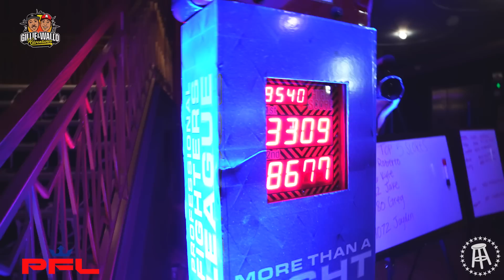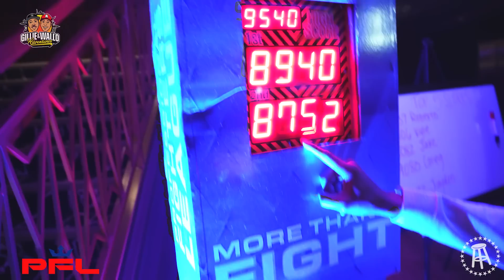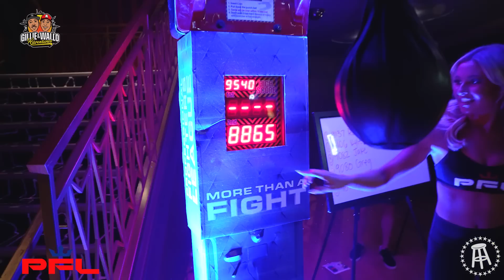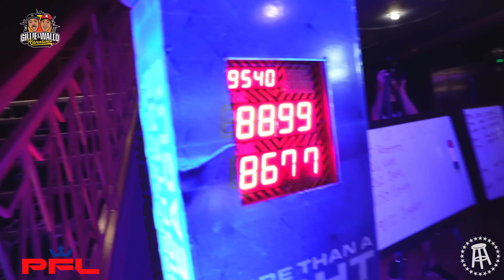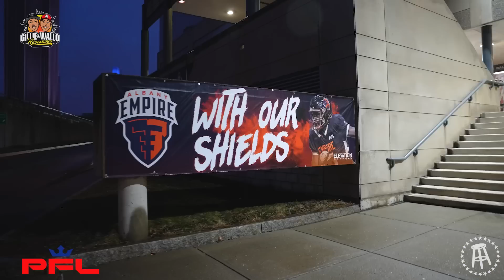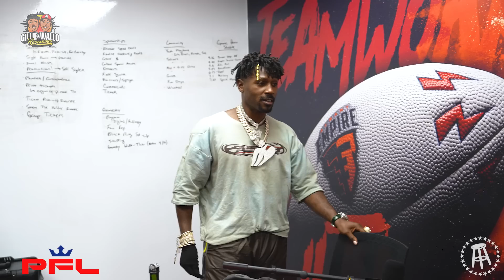BETTING ON PFL & GUARDING ANTONIO BROWN: ADVENTURES EPISODE 12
After hearing so much about how epic the @PFLMMA fights are we had to go and find out for ourselves. A quick conversation with the main card fighters got Gillie putting his money on the outcome resulting in a double win. Before getting arguably the best wide receiver of all time, Antonio Brown, on the mic, we had to see how our moves compared to his.

Sportsbook